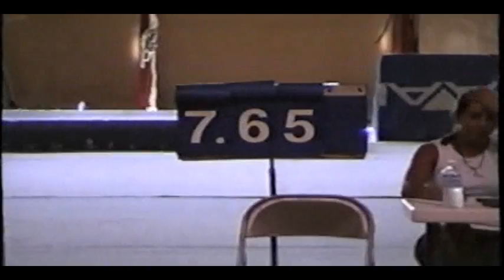DYANA LEVEL 6 FLOOR 09/09/2006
This is Dyana's first competition in Level 6. This is her floor routine the resolution got messed up and the audio for some reason is not sycronized but here it is.